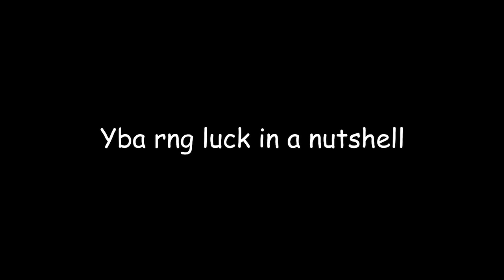[YBA] RNG in a nutshell...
Hello guys! itsZvppy & welcome back to another video!!! me: rokas cmoon* The game: Take white snake or leave it *bruh moment*

Editor: Premiere Pro 2020
Recorder: Nvidia Shadowplay
Thumbnails: Photoshop CC2020
Ignore this (tags)